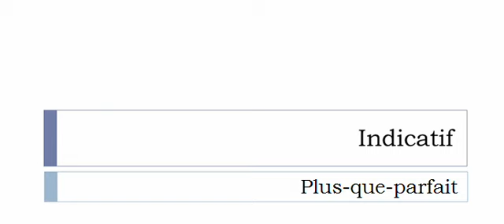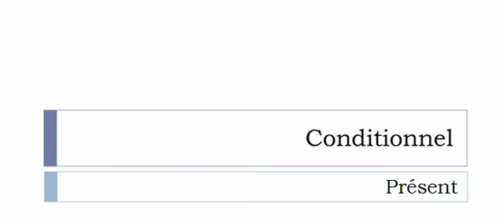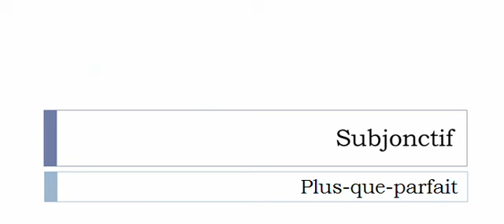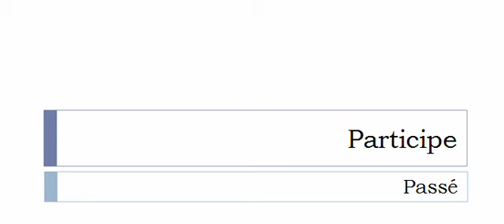フランス語を学ぶ = 共役 = Statuer